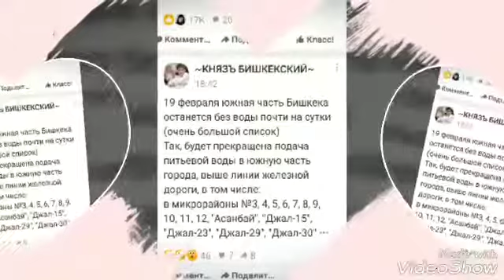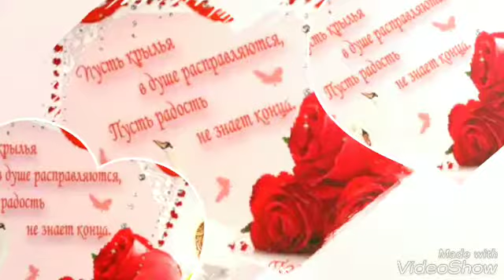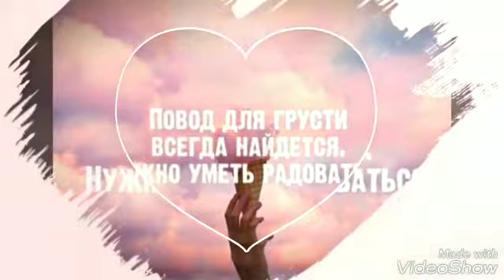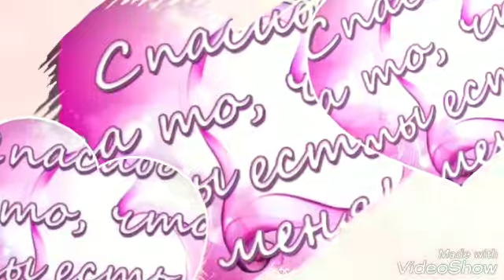С праздником с днём святого Валентина